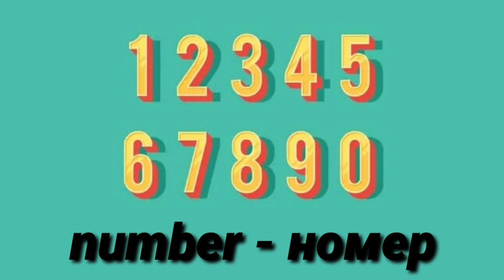Ағылшын тілін үйрену, учить английский на казахском языке.Ағылшынша үйрену сабақ #2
Ағылшынша үйрену , самые популярные слова в английском языке.Ағылшын тіліндегі танымал сөздер, ағылшын сөздер, английский язык.